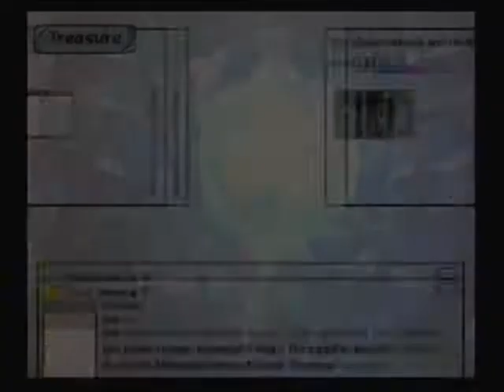OoC - BK: EWatLO - Ep 38: Political Criticisms